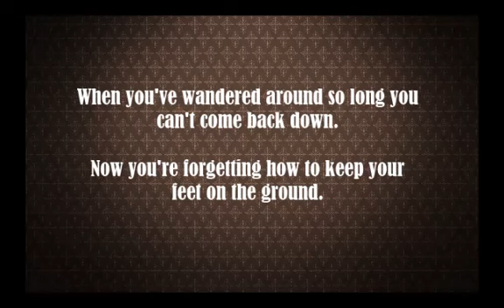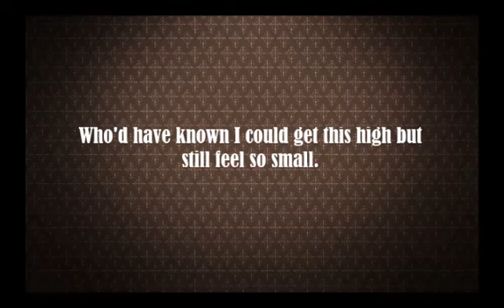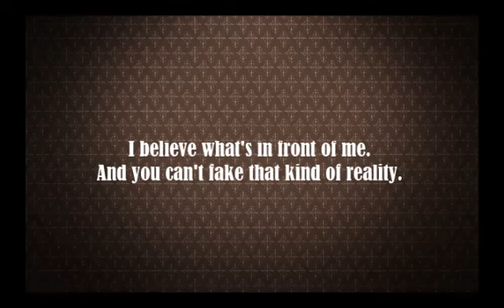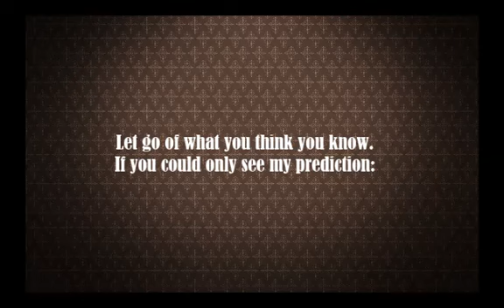The Nearly Deads - fact and friction lyrics